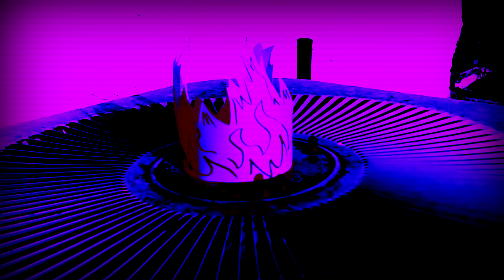Red Vox - Ozymandias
A song from our upcoming 14 track album, Realign, releasing in 2020.